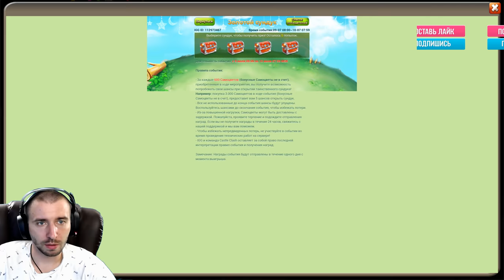ХОД КОНЕМ КОЛЯ \ НЕВЕРОЯТНАЯ УДАЧА \ ДОСТАЛИ ВСЕ \ БИТВА ЗАМКОВ \ CASTLE CLASH